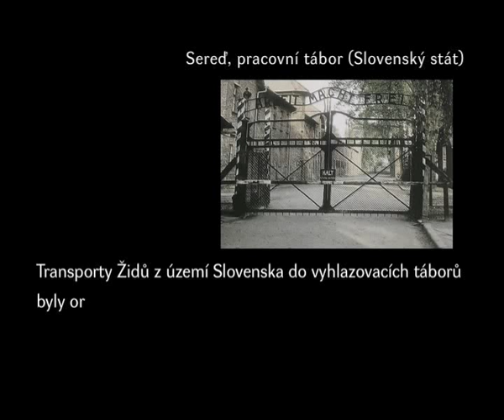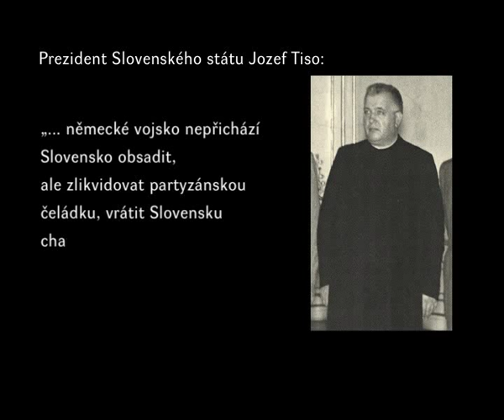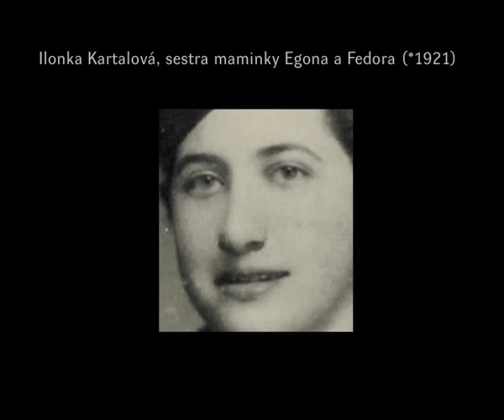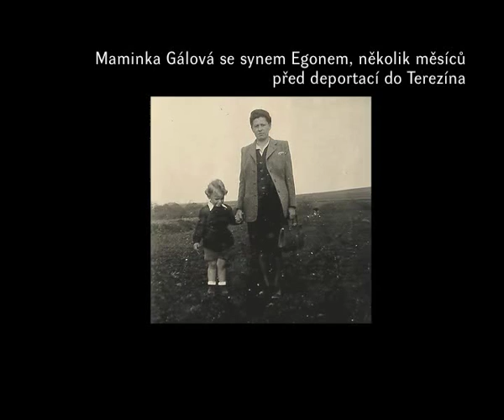Vlaky do (ne)známa - krátká dlouhá cesta